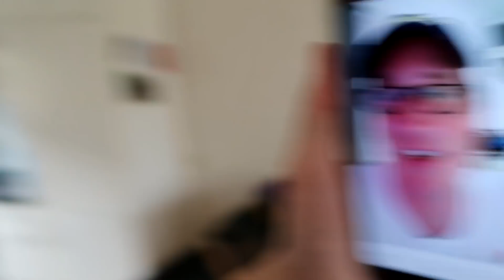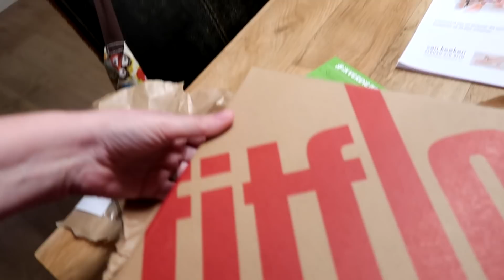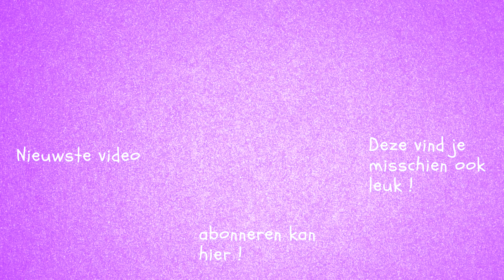MISKOOP !! ??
Er komt een pakketje maar is het wel wat ik ver van verwacht ??